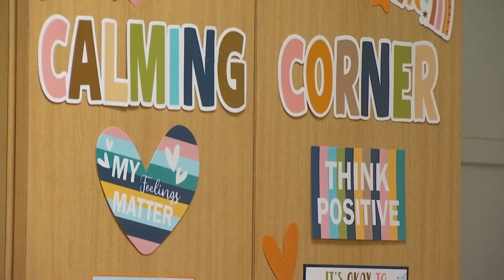Classroom decorator creates an engaging environment for students and teachers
Rachel Edwards is a former teacher now turned classroom decorator and entrepreneur.